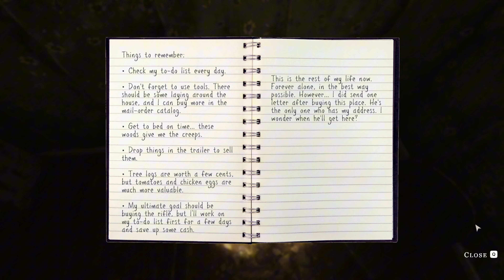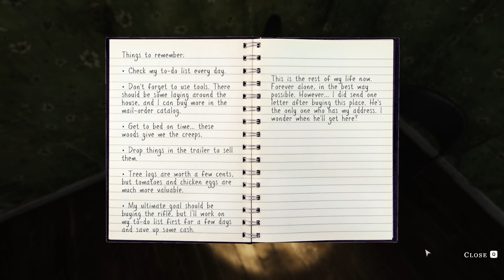PLAYING A SCARY FARMING GAME | We Harvest Shadows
Played a chill lil demo for this one if you enjoyed it please hit that sub button and drop a like 🙏 I tried my best with the editing I know the music can be a lil  loud at times so I recommend using headphones so you can hear me better 🎧💯